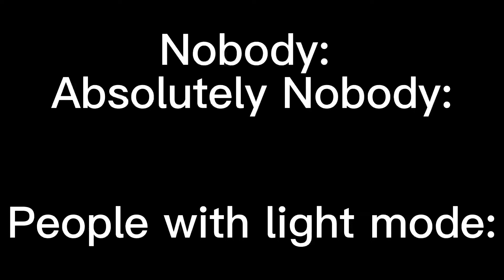People with light mode💀